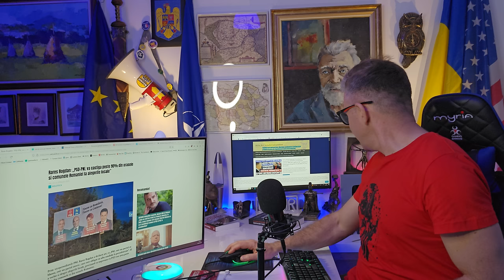Jocul bizar al lui Iohannis la NATO: Putin profită. Rusofilul Cozmin Gușă, candidat AUR la București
Candidatura lui Klaus Iohannis la postul de secretar general NATO devine tot mai bizară, pe măsură ce tot mai multe analize ale unor publicații foarte serioase ajung la concluzia că președintele României bulversează lucrurile într-o manieră care servește foarte bine interesele dictaturii lui Vladimir Putin.

Nu este un secret pentru nimeni, în România, că sub înaltul patronaj al președintelui Klaus Iohannis, țara noastră a fost lăsată pradă Moscovei, din toate punctele de vedere. Însă faptul că Iohannis acționează tot în interesul dictatorului Vladimir Putin, devenind încurcă-lume la vârful NATO devine dubios. Asta cu atât mai mult cu cât este remorcat mai nou de pudelul lui Putin, prim-ministrul Ungariei Viktor Orban și de Turcia mini-dictatorului Erdogan.

Cozmin Gușă, bidon PSD de voturi și unul dintre cele mai rusofile personaje din România, și-a anunțat candidatura la Primăria București din partea AUR. Este încă un moment care certifică analizele pe care le fac de 4 ani despre această grupare extremistă putinistă, dar și despre interesele securiste care zac în spatele ei.